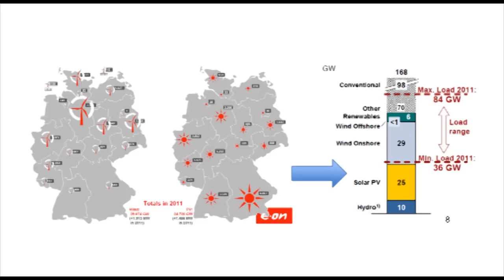Andreas Löschel on renewables in Germany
Andreas Löschel gives an overview of the current situation of the German energy market for renewables, topic of his talk at the plenary session "Energy supply and security" at the 12th IAEE European Energy Conference.

1. Could you detail what is the current German policy for renewables?
2. What is the impact in terms of tafiffs of this large share of renewables in the energy mix?
3. So how could the feed-in tariff system for renewables be improved in Germany?
4. Therefore can Germany lead the way for the decarbonisation of Europe?